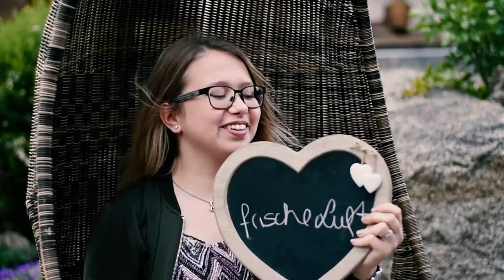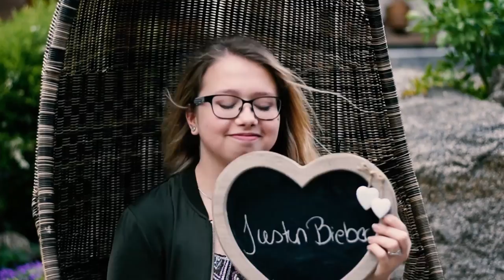NÖ im Fokus - Junge Persönlichkeiten | Laura Kamhuber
Voice Kids, Die Große Chance oder der Silvesterstadl waren nur wenige von den vielen Stationen, wo die talentierte Sängerin Laura Kamhuber aus Amaliendorf Halt gemacht hat! 😎
Wer ihre größte Inspiration ist und mit wem sie am liebsten gemeinsam eine Single aufnehmen möchte, erfahrt ihr in diesem Video!